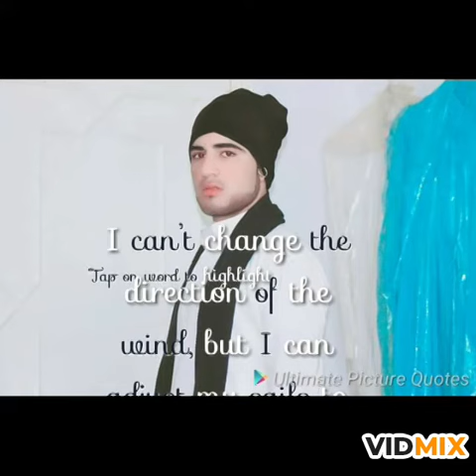Photo video song number two